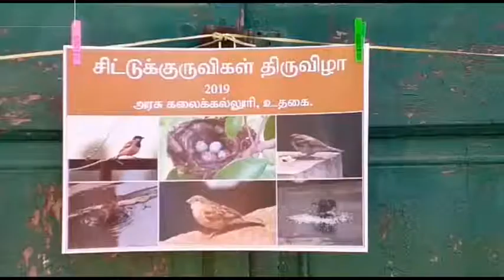எதிர்கால சந்ததியினருக்கு படங்களை காட்டித்தான் சிட்டு குருவிகளை அறிமுகம் செய்ய வேண்டிய சூழல்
. எதிர்கால சந்ததியினருக்கு படங்களை காட்டித்தான் சிட்டு குருவிகளை அறிமுகம் செய்ய வேண்டிய சூழல் சிட்டுக்குருவி  இனத்தை பாதுகாக்க அனைவரும் ஒத்துழைக்க வேண்டும்'

ஊட்டி:'கைபேசி கோபுரங்களால் சிட்டுக்குருவி இனம் மலடாகிவிட்டதால், அந்த இனத்தை பாதுகாக்க அனைவரும் ஒத்துழைக்க வேண்டும்,' என, கல்லுாரியில் நடந்த நிகழ்ச்சியில் தெரிவிக்கப்பட்டது.

நீலகிரி மாவட்டம், ஊட்டி அரசு கலைக்கல்லுாரி தமிழ்துறை சார்பில், உலக சிட்டுக்குருவி தின விழா கல்லுாரி வளாகத்தில் நடந்தது.

மாணவ, மாணவிகள் பல்வேறு வடிவங்களில் நுாற்றுக்கு மேற்பட்ட குருவி கூடு அமைத்து கொண்டு வந்தனர்.சிட்டுக் குருவியின் பல்வேறு தோற்றங்களில் நிழல் படம் காட்சிப்படுத்தப்பட்டு, குருவியை பாதுகாப்பது குறித்து பலர் பேசினர்.

தொடர்ந்து, மாணவர்கள் கொண்டு வந்த கூடு கல்லுாரி வளாகத்தில் ஆங்காங்கே குருவிகள் வசிப்பதற்காக வைக்கப்பட்டது.

தமிழ்துறை உதவி பேராசிரியர் மணிவண்ணன் பேசியதாவது: நகரங்களில் முன்பெல்லாம் வீட்டை சுற்றி தோட்டங்கள் இருக்கும். அங்கே பறவைகள் கூடு கட்டி வாழ வழி இருந்தது. இப்போது தோட்டம் என்பது இல்லாத ஒன்றாகிவிட்டதால், கூடு கட்டி வாழ இடம் இல்லாத நிலையாகிவிட்டது. கைபேசி கோபுரங்கள் வெளிப்படுத்தும் மின் காந்த அலைகள் சிட்டு குருவி இனத்தை மலடாக்கி விட்டதாக பல்வேறு தெரிய வந்துள்ளது.

முன்பு போல் குருவிகளின் இனப்பெருக்கம் இல்லை எனவும் கூறப்படுகிறது.எதிர்காலத்தில் இந்த இனமே அழிந்து விடுமோ என்ற ஐயம் ஏற்படுகிறது. எதிர்கால சந்ததியினருக்கு படங்களை காட்டித்தான் சிட்டு குருவிகளை அறிமுகம் செய்ய வேண்டிய சூழல் கூட வரலாம்.

 எனவே, சிட்டு குருவி இனத்தை பாதுகாக்க அனைவரும் தங்களால் இயன்ற பணிகளை மேற்கொள்ள வேண்டும். இவ்வாறு, மணிவண்ணன் பேசினார். உதவி பேராசிரியர்கள், மாணவ, மாணவிகள் உட்பட பலர் பங்கேற்றனர்.

CATEGORY -NEWS/POLITICS